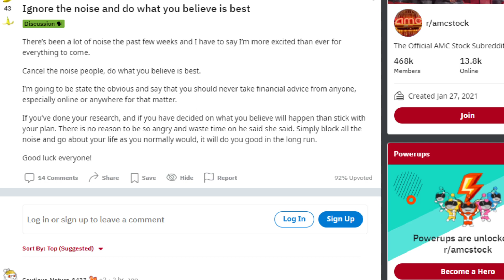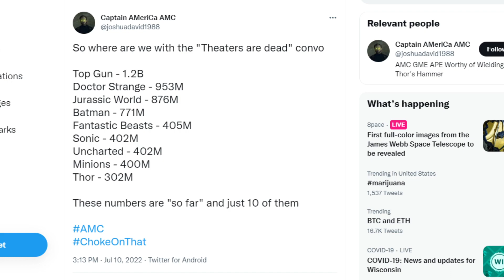AMC STOCK: MASSIVE NUMBERS "THEATERS ARE DEAD" 😂